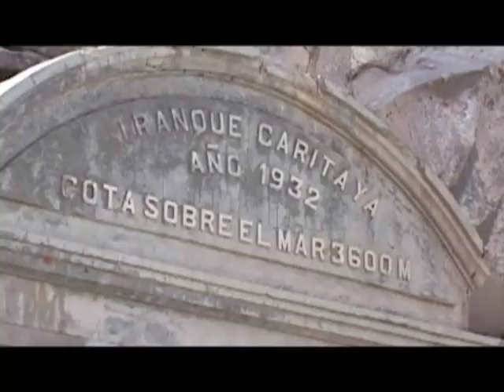La Leyenda de Laguna Roja 3 Parte